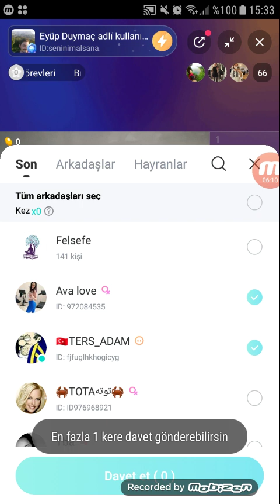Big-o Live Eyüp Duymaçtan Ulaşabilirsiniz